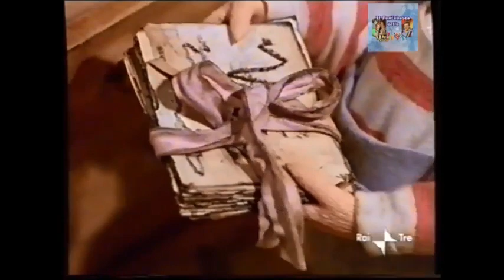Bosco di rovo La scala segreta